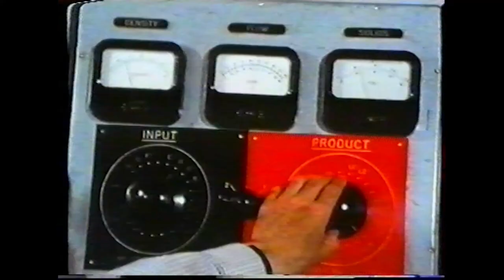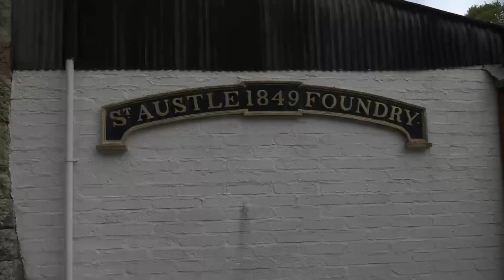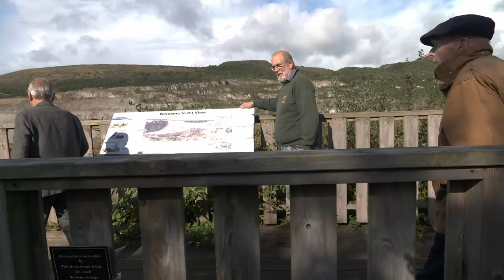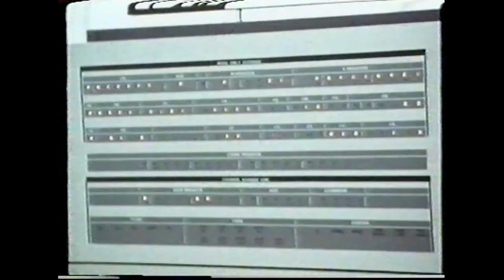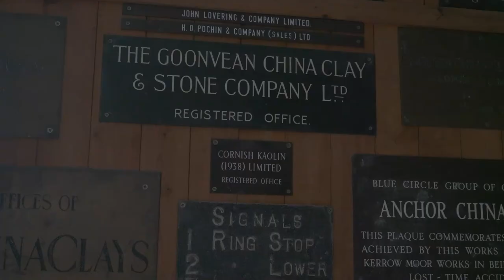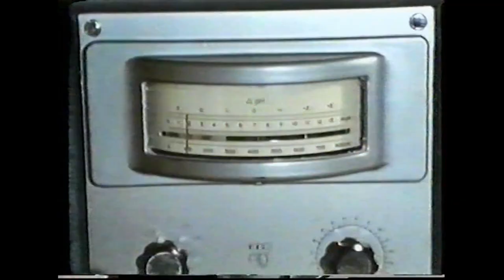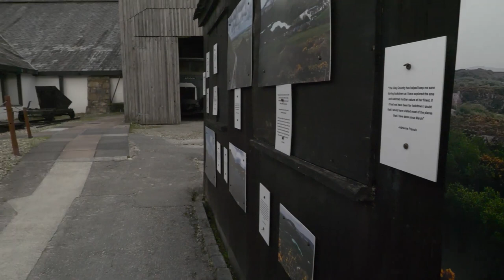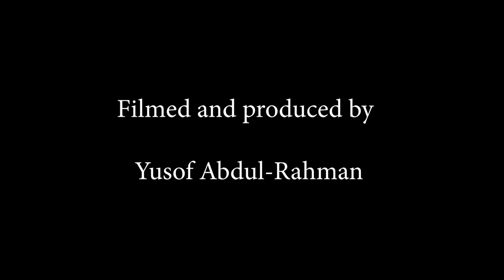Clay Country, a conversation between Ivor Bowditch and Richard Wentworth.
An exploration of Cornwall’s China Clay industry and how, to this day, it shapes the region’s landscape, culture and experience, this film by Yusof Abdul-Rahman is the outcome of a series of meetings and conversations initiated by CAST and by journalist Kate de Pury.

Kate de Pury writes:

The conversation between Richard Wentworth and Ivor Bowditch represents a meeting of two men of similar age, their lives led in different spheres, whose dialogue sparks new connections and insights. Wentworth, one of the UK’s most influential artists and sculptors, has always been fascinated by materials and by how things are made. Bowditch spent his working life in the China Clay industry near St Austell, starting as a young man supervising the work of extraction in the pits and ending in a senior management role, a career of nearly fifty years that gives him an exceptional overview and understanding of the changing industry.

It's not surprising that Wentworth is intrigued by the human imprint of this industry on the Cornish landscape. The early pyramids of waste and the more recent flattened dykes off-setting the vast gouged clay pits encircled by their access tracks could be read as Land Art on the grandest scale. On a clear day, seen from above, a newly-configured set of contours is laid out on the land in patterns that speak of two and a half centuries of human toil.  At ground level, walking through an abandoned China Clay pit in torrential summer rain and thick mist, the landscape feels unearthly and haunted.

Bowditch recalls his first weeks working in China Clay, a young man from Worcestershire who had to win over a work force of much older and more experienced men before being accepted as their foreman. He saw the heyday of English China Clay Ltd, a company that conditioned and influenced all aspects of its employees’ lives, shipping raw materials around the world while at home in St Austell it provided high level employment for tens of scientists developing new applications for Cornwall’s ‘White Gold.’

The conversation between Bowditch and Wentworth is wide-ranging, touching on both the personal and the political. Wentworth’s agile, lyrical intellect connects with Bowditch’s deep local knowledge and technical fluency, sparking new ideas. Their meetings produced ‘a perambulation in many senses’, says Wentworth, who found himself deeply affected, even humbled, to be in ‘such a substantial continuum of felt experience’.